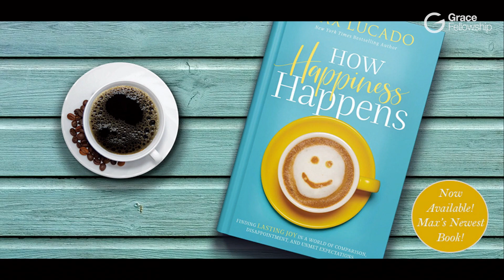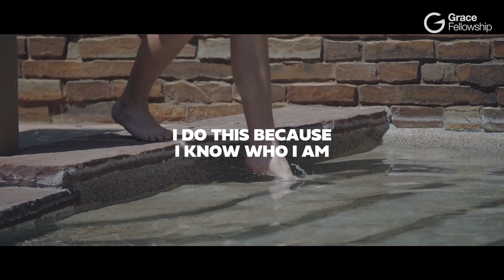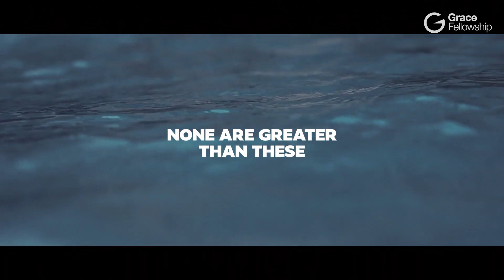Happiness: How Happiness Happens (Acts 20:35)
Part 1 of 6 in the sermon series "Book Club", a survey of six books to help you grow in your relationship with God. This week, we're exploring "How Happiness Happens" by Max Lucado.

Worldwide, people profess that happiness is their most cherished goal. Happy people enjoy higher odds of a strong marriage, lower odds of divorce, superior work performance, and a bolstered immune system. Only one-third of Americans surveyed said they were happy. Why is this?